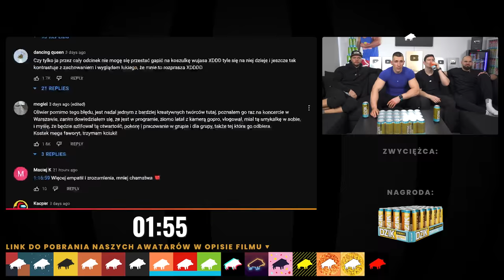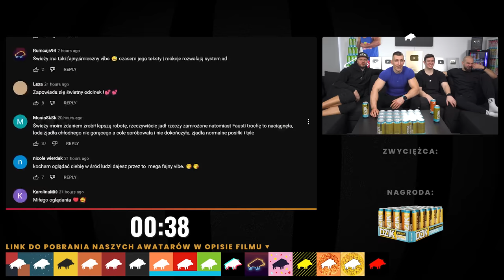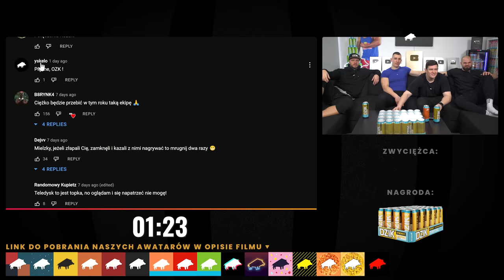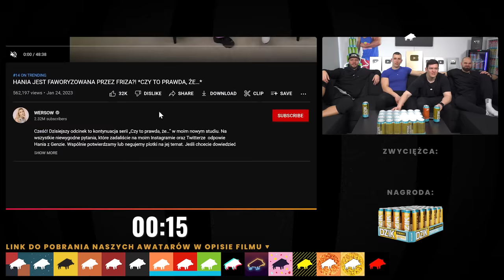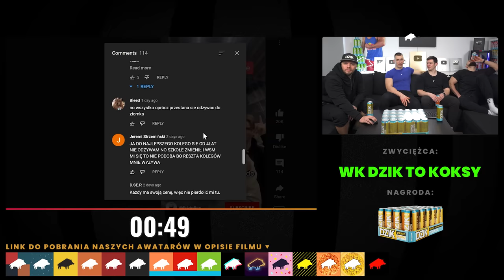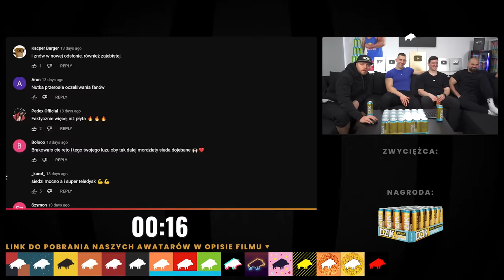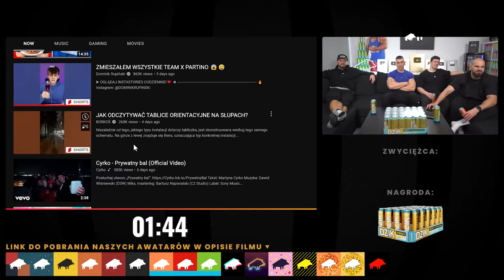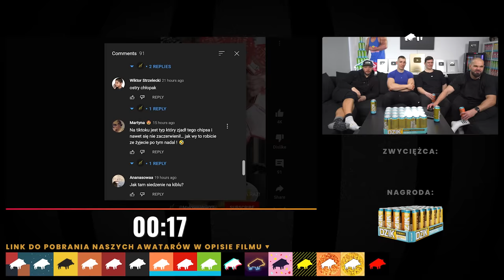KTO ZNAJDZIE WIĘCEJ LOGO DZIK WYGRYWA!